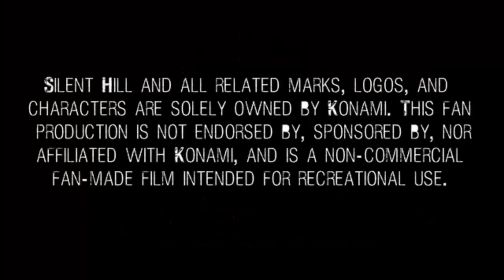Mercy Or D4mn4tion